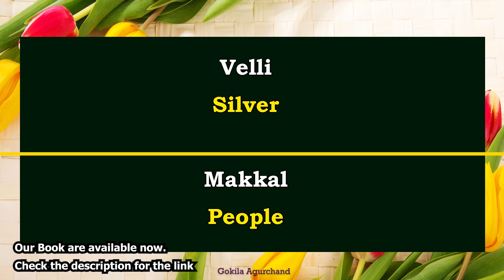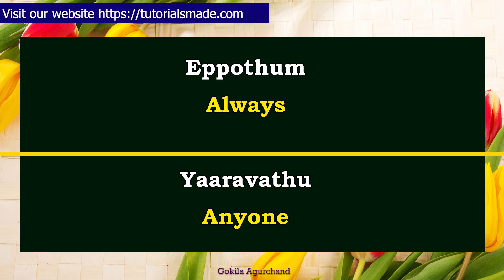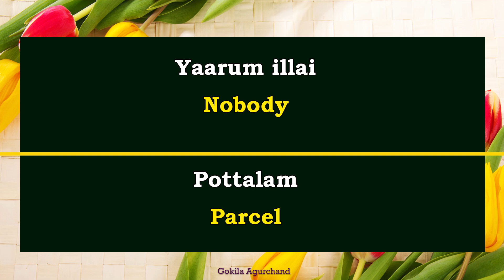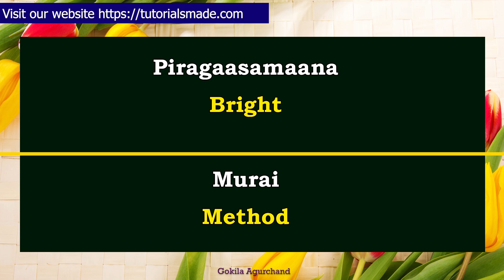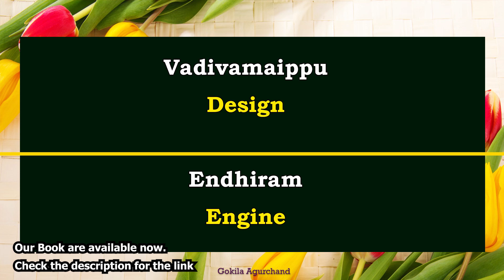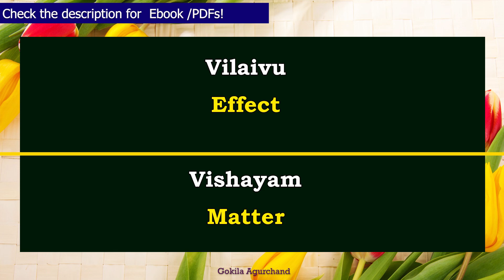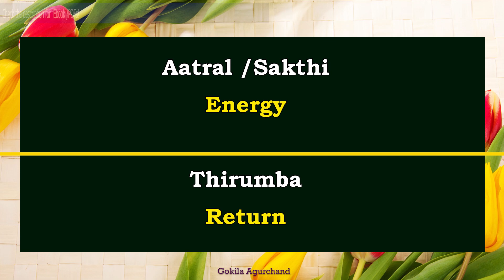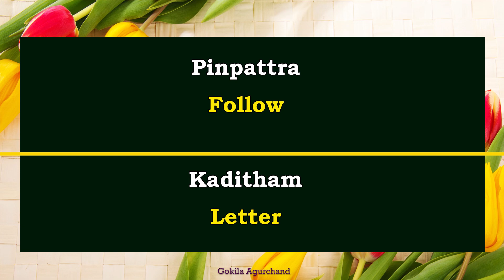6 letter words in English & Tamil | Part 1 | Spoken English Basics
6 Letter words in English & Tamil - Part 1.  நீங்க தமிழ் மீடியமா? அடிப்படைல இருந்து இங்கிலிஷ் பழகணுமா? அப்போ இந்த வீடியோ உங்களுக்குத்தான்.

Spoken English Words  through Tamil  | 6 Letter Words | Part 1

2500 English Sentences - Spoken English through Tamil E-book PDF

1000 Kannada Words & Sentences - Spoken Kannada through Tamil (Ebook)